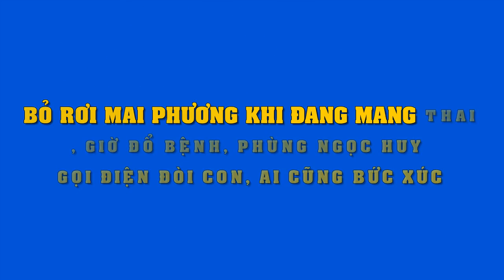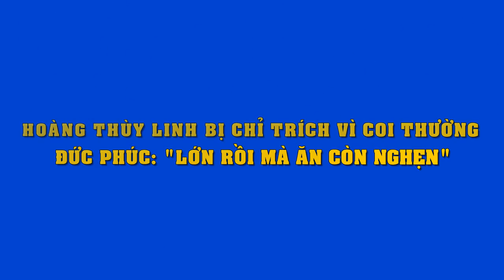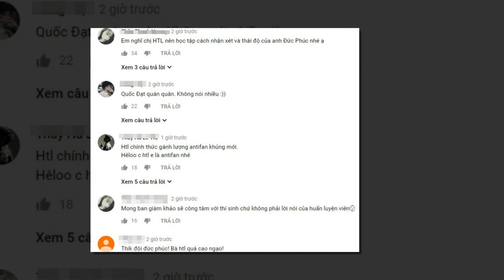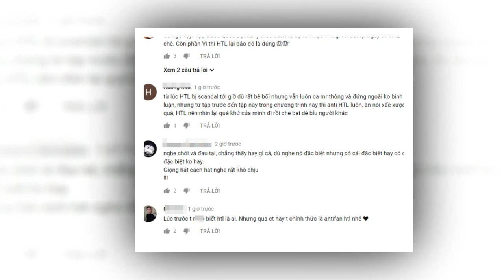Ca sĩ Phùng Ngọc Huy bị tấn công dữ dội sau thông tin Mai Phương mắc bạo bệnh